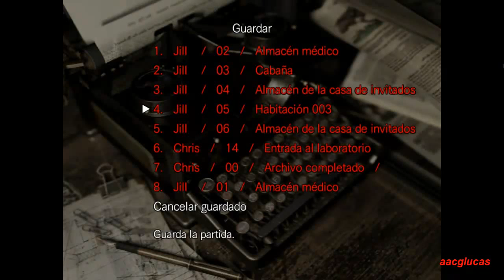Resident Evil HD Remaster DIFICIL Jill - Desafio del tiempo - Lanzacohetes Infinito (3/5)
GUIA EN ESPAÑOL HD VERSION PC (60 FPS)

LA DIFICULTAD DIFICIL SACANDO LANZACOHETES INFINITO:
Enemigos más letales: Hacen más daño y resisten ataques.
Reducción de los recursos del juego: No hay mucha munición y plantas, cambios drásticos en algunos casos.

DESAFIO DEL TIEMPO:
Para obtener tan interesante objeto, hay que superar el juego en menos de 3 horas, facil :)

CUANDO GRABAS, LAS LETRAS SON DE COLOR ROJO PARA INDICAR QUE ESTAMOS EN DIFICIL.

Dificultad: Dificil
Sin usar spray
Sacando el final bueno (rescatando a Barry)